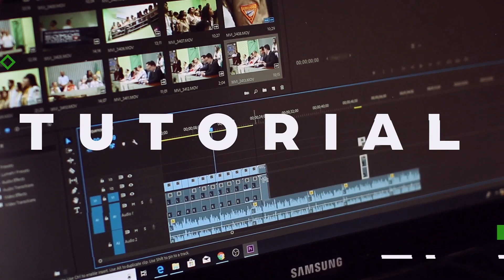🔥Ghetts - Ic3 feat Skepta (official audio)🔥 REACTION | PURE FIRE🔥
🔥🔥Ghetts - Ic3 feat Skepta (official audio)🔥 REACTION | PURE FIRE🔥 🔥 [Official Lyric Video]. Ghetts DROP a FIRE Official audio ft Skepta called Ic3! My reaction is pure fire too! i love it ! What do you think FIRE GANG Banger OR Stinker?

🔥 Join my FIRE GANG: 🔥

🌟 Socials 🌟

Equipment:

Best cheap light to use

TimeCodes:

00:00 - Intro
01:15 - REACTION
07:13 - Outro